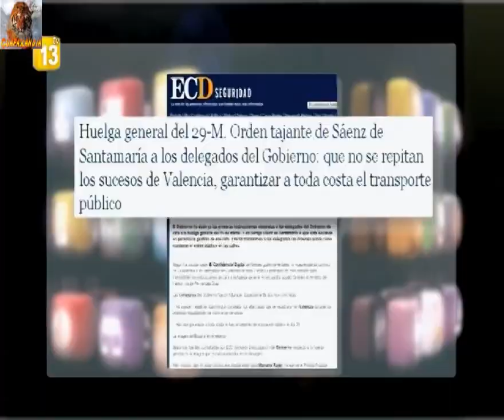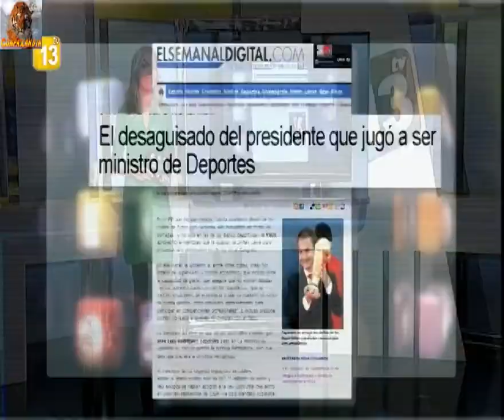Maria R Vico 120316 204006 13 TV noticias